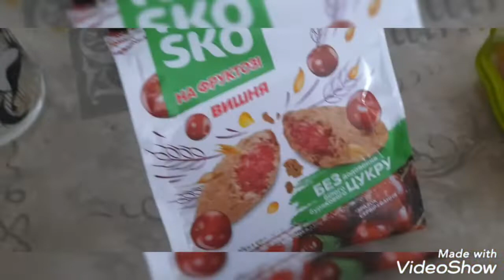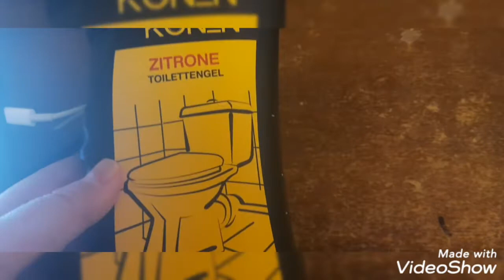ЛИМОННЫЕ МАФИНЫ❤ПИРОЖНОЕ КАРТОШКА❤ПОКУПКИ adidas❤ОБЗОР ОТ МУЖА